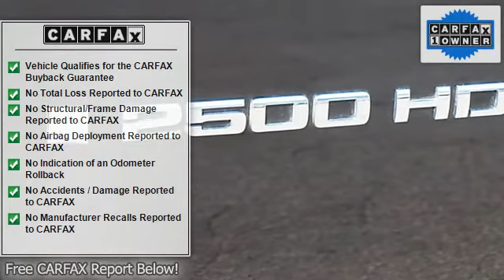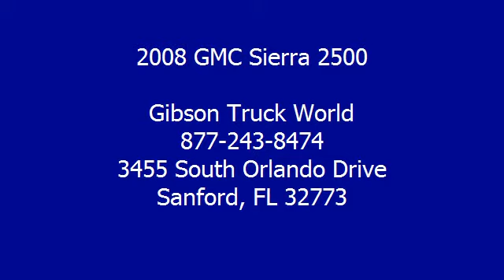2008 GMC Sierra 2500 - Gibson Truck World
For Sale: 2008 GMC Sierra 2500
VIN: 1GTHC29K38E184374
Engine: Gas V8 6.0L/366
Drivetrain: 2WD
Transmission: Automatic
Color: Black (exterior)  (interior)

Features:
2008 GMC 2500 Quad Cab with only 43K miles, riding on four brand new Nittos. Under Factory Warranty thru 4-19-13, On*Star, CD player, tilt steering and goose neck hitch. Drive in today and find out for yourself what everyone else already knows: With over $7 Million in inventory, Gibson Truck World is the largest, most reputable used truck dealer in the South East!  GIBSON TRUCK WORLD is highly regarded as the World's largest, most trustworthy truck dealership! Gibson is the only dealer that gives a REAL FREE 12 MONTH BUMPER TO BUMPER WARRANTY VALID ACROSS THE CONTINENTAL UNITED STATES, 12 MONTHS FREE MAINTENANCE FROM OUR 23 BAY SERVICE DEPARTMENT WITH OUR EXCLUSIVE 15 DAY RETURN POLICY!  Honest, reliable, loyal, we are the King Of Trucks! We will pay you $1,000 if you find a better truck for less, Gibson Truck World is Nations ahead of the competition! automatic transmission
 GIBSON TRUCK WORLD AN EDUCATED CONSUMER IS OUR BEST CUSTOMER  Repair Description:                             10 Mile Road Test 135 Point Inspection Lube, Oil   Filter Mounted   Balanced 4 New Tires Alignment  Replaced Air Filter   Wiper Blades Replaced Battery Replaced 3rd Brake   Tag Light Bulbs Replaced Turn Signal   Head Light Bulbs Installed Kick Plates, Bed Caps,   Bed Liner   Total Invested = $1,971.78                         Labor Time Quoted By Universal ShopKey Provided By Snap-on